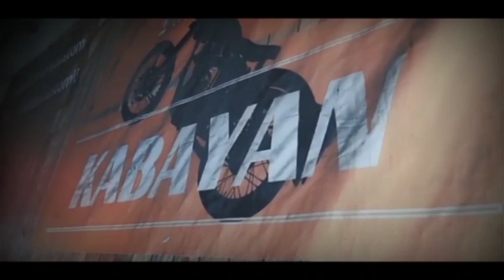bikin sisy bar dan plat jok cobra buat chopper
ig kabayan garage
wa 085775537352